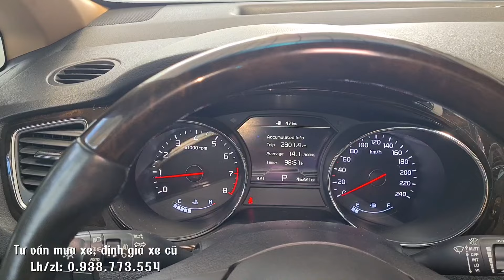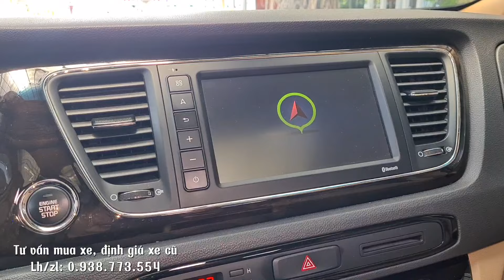🚘 Chuyên cơ mặt đất | Kia Sedona 2019, bản xăng cao cấp, chỉ từ 350tr là có xe tại STOTTĐ.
🚗 Kia Sedona Full Xăng 3.3AT sx 2019, màu xanh đen, chạy đúng 4 vạn km cực mới, tem trên xe vẫn còn chờ ace đến gỡ. Trang bị: Đèn chiếu sáng biled đôi, cảm biến trước sau, ghế da chỉnh điện, đề nổ start stop, 2 cửa sổ trời, 2 cửa lùa điện, cốp điện, phanh tay điện tử, 08 túi khí,...

🤝 Hỗ trơ góp bank đến 70% định giá toàn quốc
📞 Lh/zalo: 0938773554 Mr.Hưng hỗ trợ tư vấn.

🚘 Mới về chuyên cơ mặt đất, trả trước chỉ từ 350tr là có xe tại STOTTĐ | Thu mua xe ô tô cũ giâ cao.
🚘Tiết kiệm tới hơn 500tr so với xe mới, bất ngờ giá xe Peugeot 5008 GT 2022 lướt hơn 1 vạn.
🚘 Chuyên cơ mặt đất Kia Sedona bản máy dầu 1 chủ từ đầu, chạy 6 vạn, đưa trước chỉ 350tr là nhận xe.

Ưu đãi khi mua xe:
1/ Tặng rút hồ sơ gốc miễn phí.
2/ Tặng bảo dưỡng trước khi giao xe
3/ Bảo hành 3-6 tháng hoặc 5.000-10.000km động cơ và hộp số.
4/ Cam kết xe không đâm đụng, thủy kích. Bao test hãng.